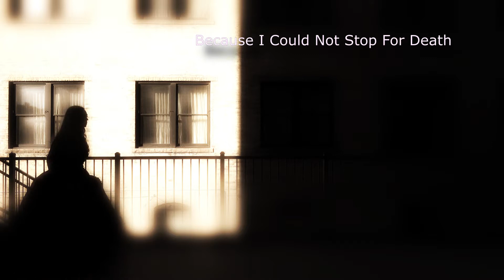Because I Could Not Stop for Death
Because I could not stop for Death – (479)
He kindly stopped for me –
The Carriage held but just Ourselves –
And Immortality.

We slowly drove – He knew no haste
And I had put away
My labor and my leisure too,

We passed the School, where Children strove
At Recess – in the Ring –
We passed the Fields of Gazing Grain –
We passed the Setting Sun –

Or rather – He passed Us –
The Dews drew quivering and Chill –
For only Gossamer, my Gown –
My Tippet – only Tulle –

We paused before a House that seemed
A Swelling of the Ground –
The Roof was scarcely visible –
The Cornice – in the Ground –

Since then – 'tis Centuries – and yet
Feels shorter than the Day
I first surmised the Horses' Heads
Were toward Eternity –